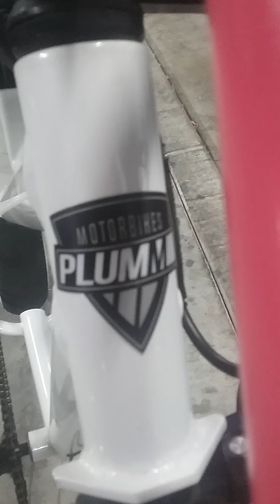some of the bikes